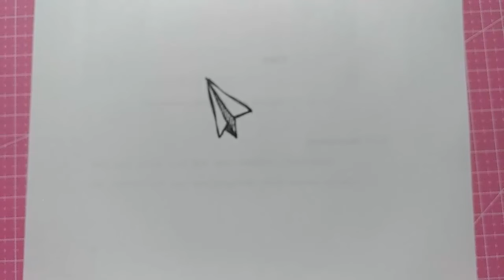how to draw a paper airplane easy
Hi Everyone, !
Welcome to Kamarzuki Channel.

we learn to draw for beginners.